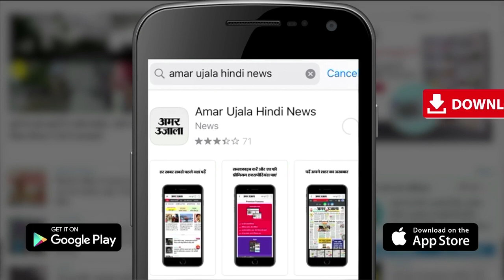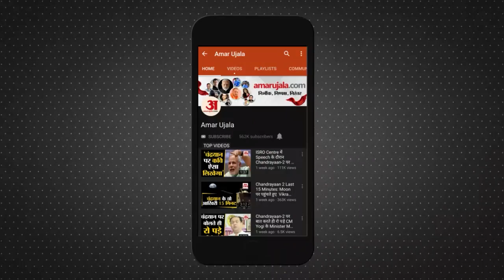Maharashtra political crisis: 'हमारा धनुष चोरी हो गया है, लेकिन मानुष हमारे साथ'। Uddhav । Shinde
महाराष्ट्र के पूर्व मुख्यमंत्री उद्धव ठाकरे ने एक बार फिर शिवसेना के नाम और निशान मामले को लेकर प्रधानमंत्री नरेंद्र मोदी और चुनाव आयोग पर निशाना साधा है.